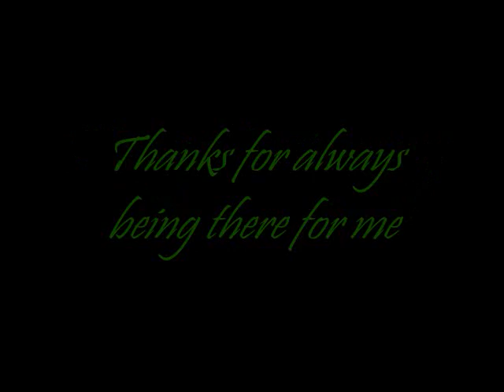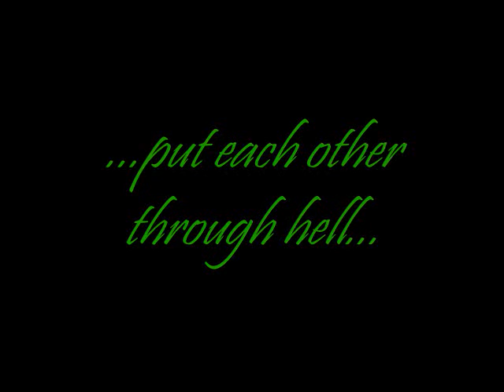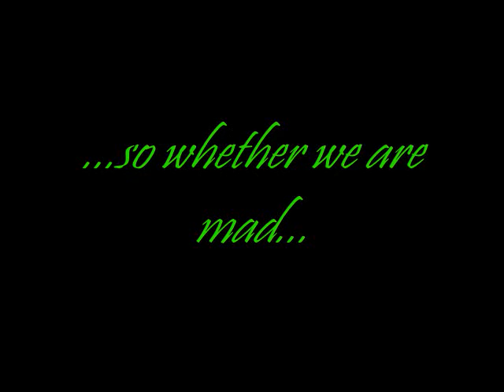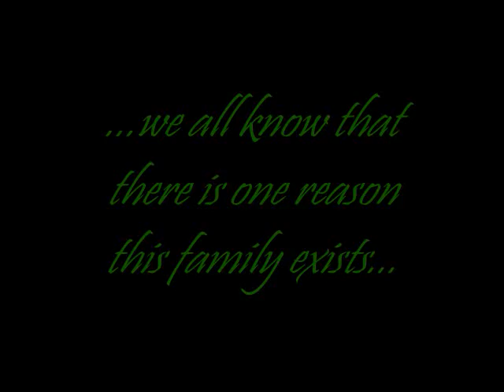Happy 21st Anniversary Mom and Dad